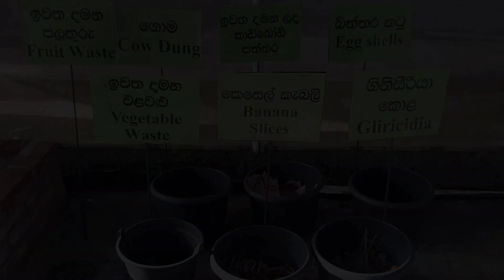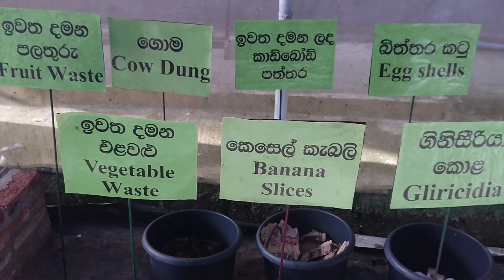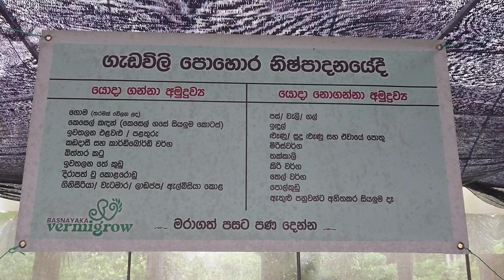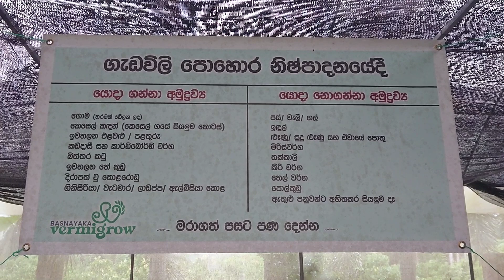Vermicompost , ගැඩවිලි පොහොර , නිශ්පාදනයට යොදාගන්නා අමුද්‍රව්‍ය ..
ගොම , කෙසෙල්, ඉවතලන එලවලු පලතුරු සහ තවත් ගොඩාක් දේවල් මෙම වැඩසටහන සඳහා යොදාගත හැක.